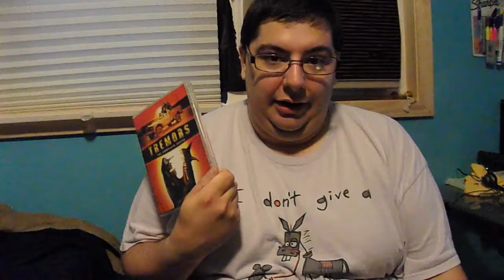A Fresh Start... Over... Again... Sort of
Yes yes, I could not stay away from reviews and I will be doing them when I can but it may not be very regular. And you can make any request you want I am no longer limiting myself to a specific genre.